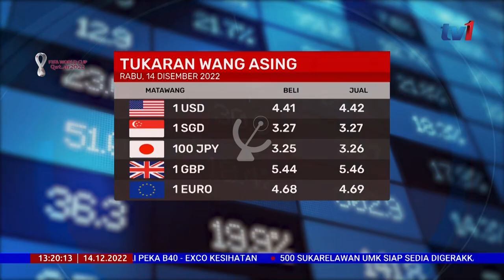TV1 Malaysia: Intro Berita Tengah Hari 2020 (2022/12/14)